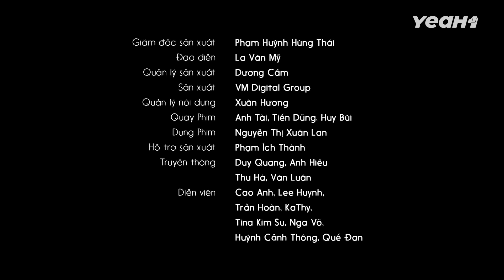Nín! Không Có Khóc! Sống Là Phải Biết Vùng Lên !!! BA KHÍA